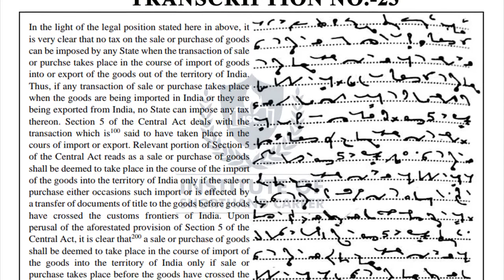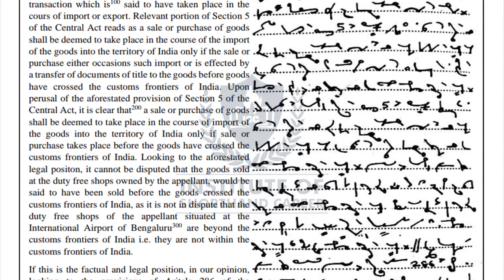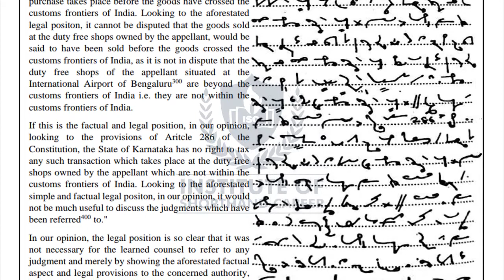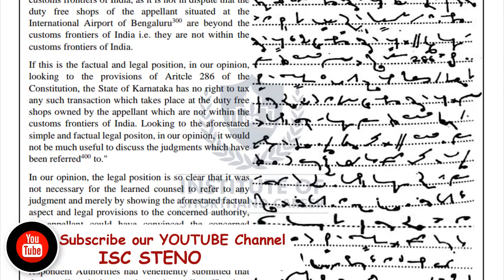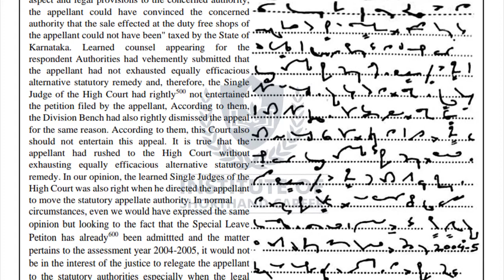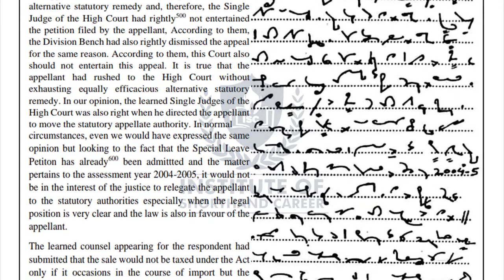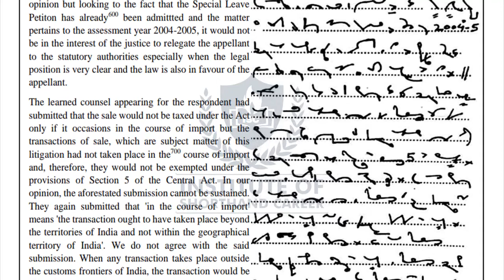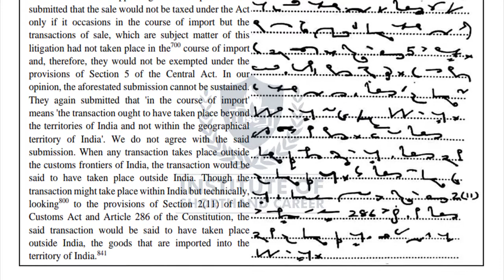#23 80 WPM | 841 WORDS | LEGAL SHORTHAND DICTATION ENGLISH | TRANSCRPTION NO.-23 | BY ISC STENO